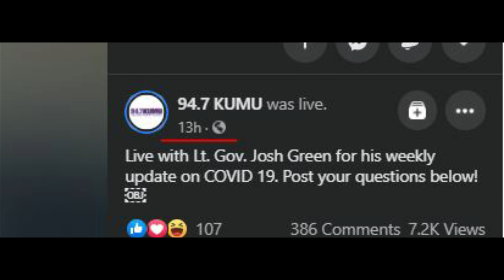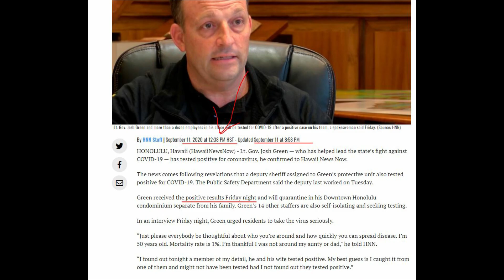AlohaGate - Deception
Josh Green went to 94.7KUMU this morning for roughly an hour at 8am on Friday, September 11th. He passed information to Hawaii News Now that prompted a news story published at 12:38pm that he had tested positive for the virus.